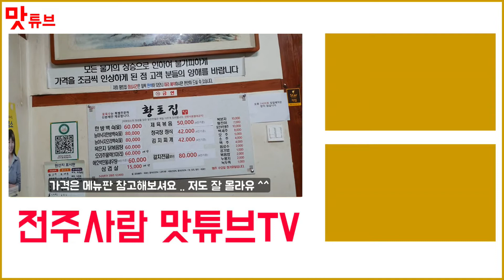[전주맛집] 한상취소되도 네명이서 그냥 두상 다 먹어버리는곳 (feat,중인리 황토집) [Jeonjuㅣ맛튜브]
상호 : “황토집”

주소 : 전라북도 전주시 완산구 중인3길 105

지번 : 전라북도 전주시 완산구 중인동 1109

맛본메뉴
-능이닭백숙 + 오리주물럭